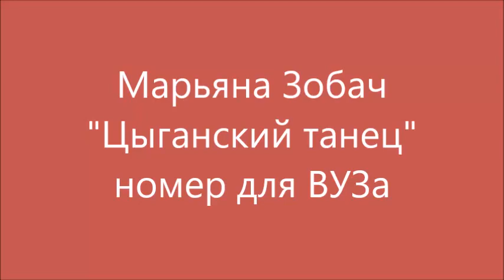Марьяна Зобач - цыганский танец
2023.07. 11 Марьяна Зобач цыганский танец.
Творческий номер для поступления в ВУЗ на театральный факультет.
Записать и отправить по почте - экзамен онлайн!)))
Видео из архива Георгия Зобача.